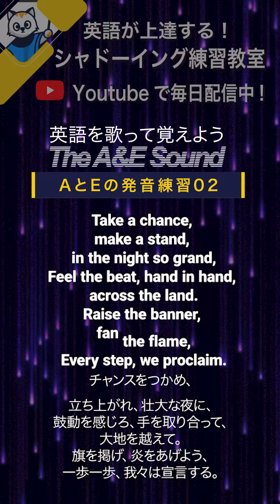英語を歌って覚えよう! AとEの発音練習02 英語シャドーイング教室